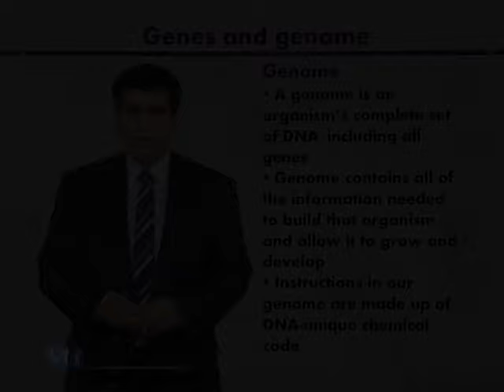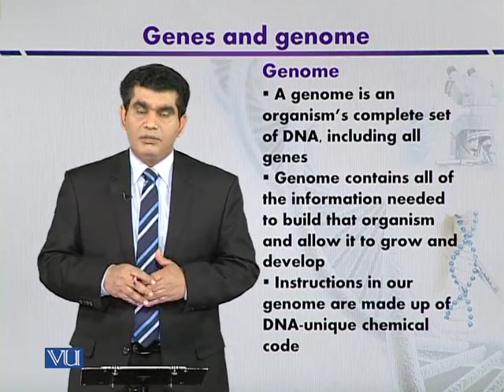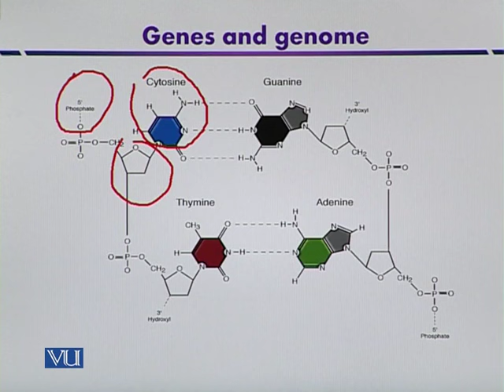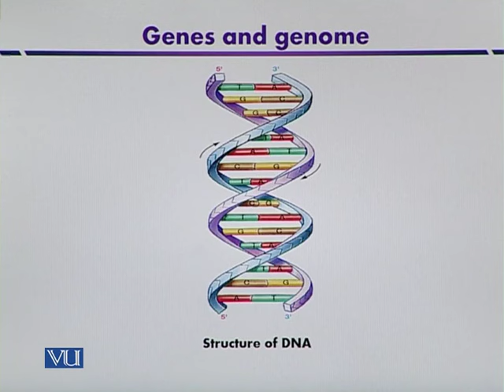BIO732_Topic003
BIO732 - Gene Manipulation and Genetic Engineering
Topic: 03